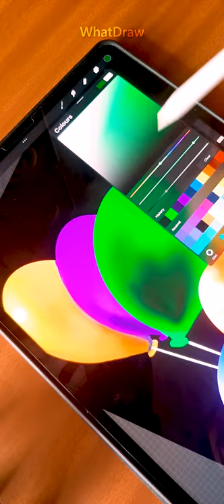Colorful Balloon drawing in Procreate | iPad pro | WhatDraw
Colorful Balloon drawing in Procreate in the new 2021 M1 iPad pro.

Balloons bring us joy when we see them, especially when a child is playing with them.

The colours of the balloon are basically primary and secondary colors.